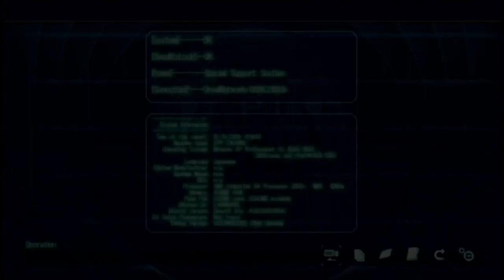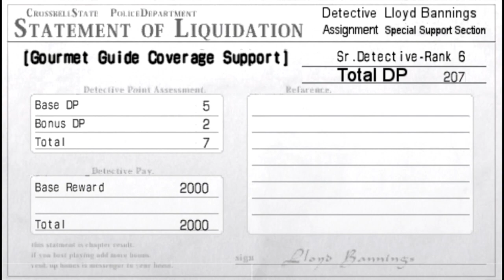[Trails to Azure #9] Festival of Beasts begins!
Its the beginning of the end and shit is edging closer to the fan.